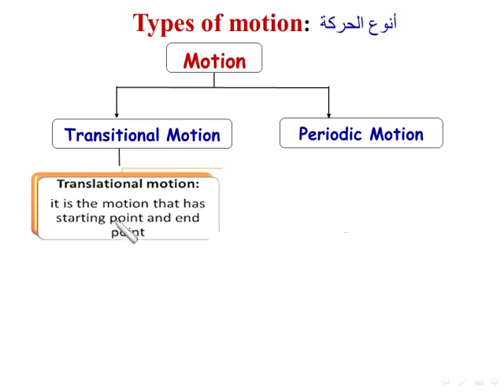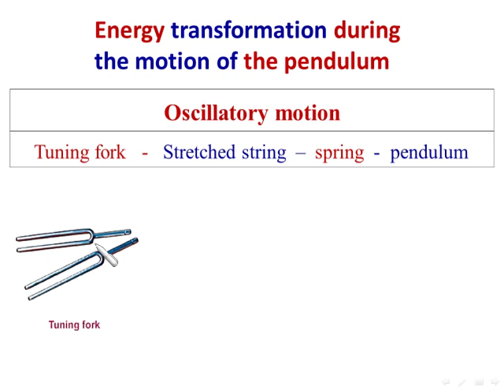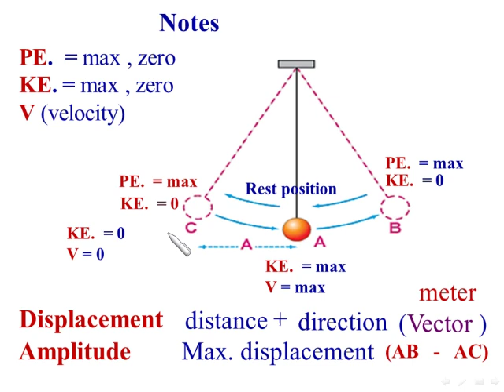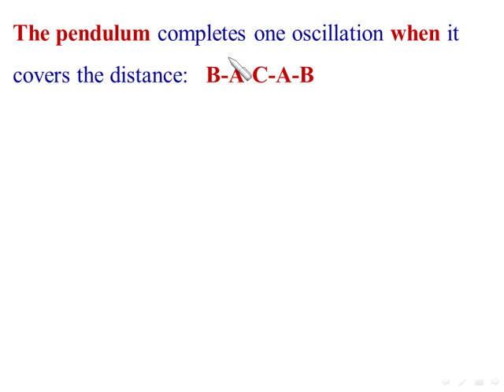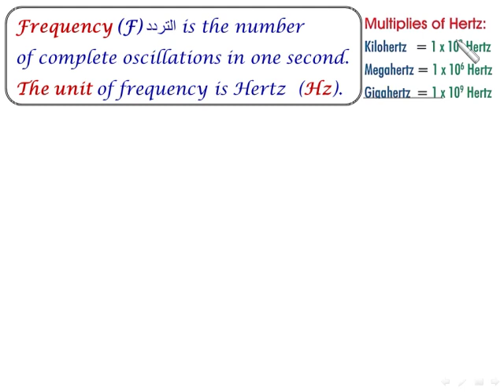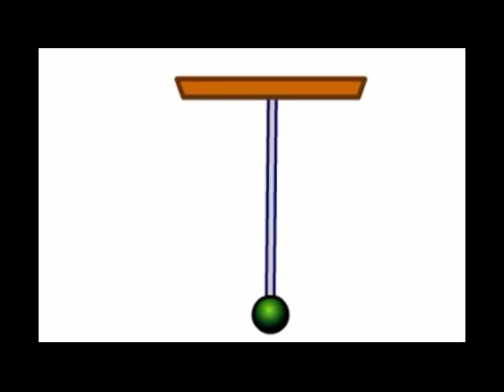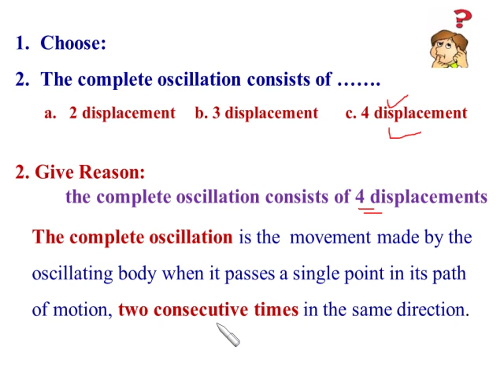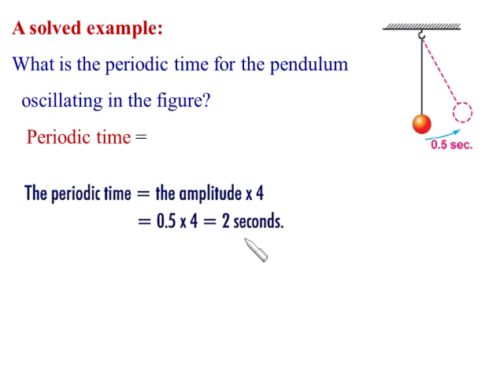1. wave motion